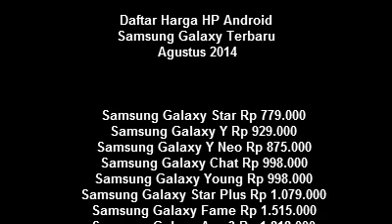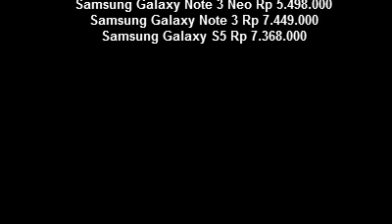Daftar Harga HP Android Samsung Galaxy Terbaru Agustus 2014